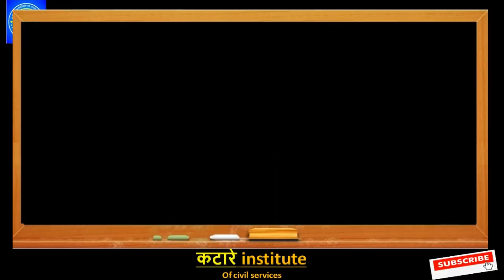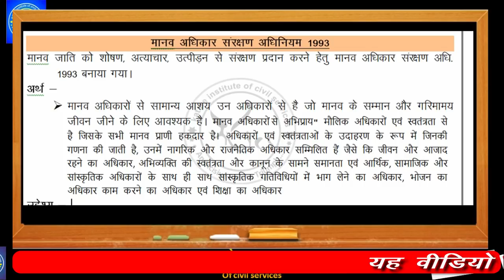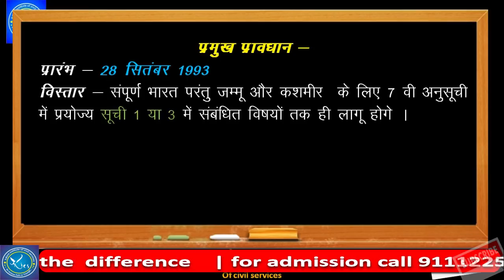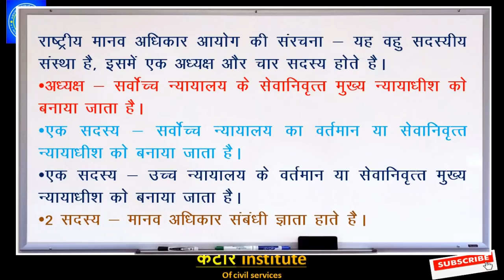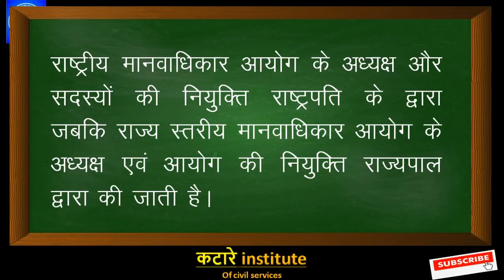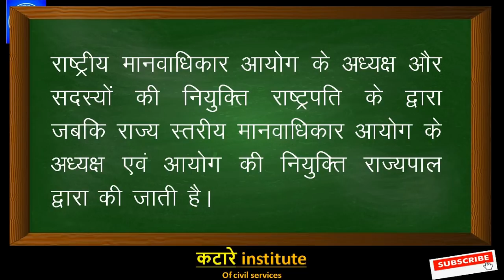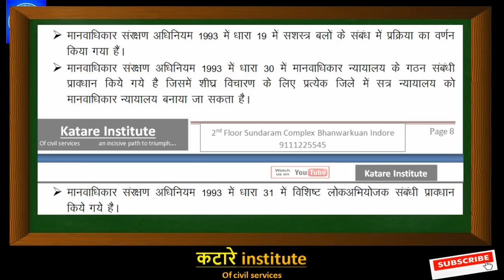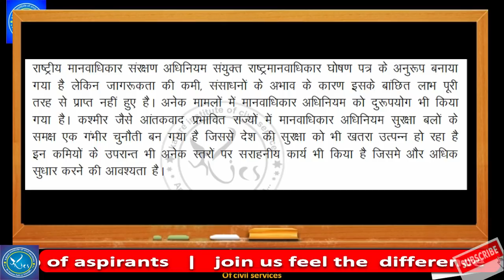L2-मानव अधिकार संरक्षण अधिनियम 1993| MPPSC MAINS PAPER-2B ,Human rights protection Act 1993 |Paper-2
मानव अधिकार संरक्षण अधिनियम 1993 for MPPSC MAINS PAPER 2B,
MPPSC MAINS 2019 PAPER 2B STUDY MATERIAL